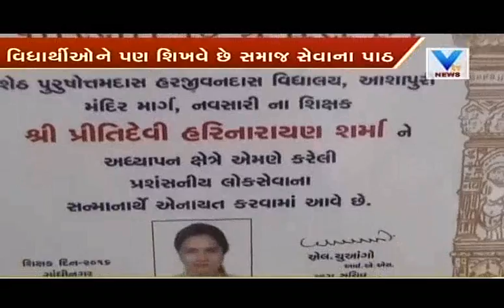Preeti Devi Sharma nominated as best teacher in India for her social activities | Vtv News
Women Empowerment: Preeti Devi Sharma from Navsari nominated for best teacher in India for her social activities.